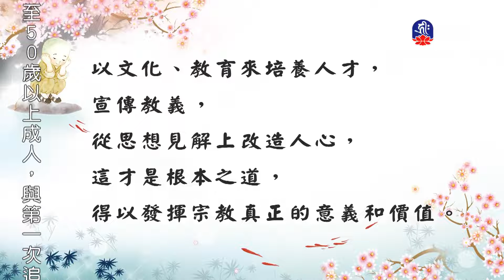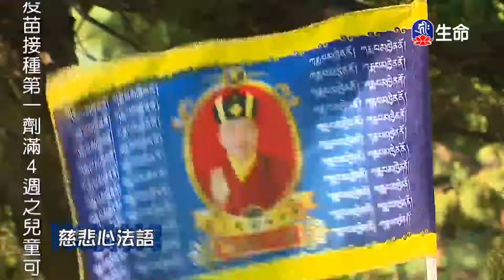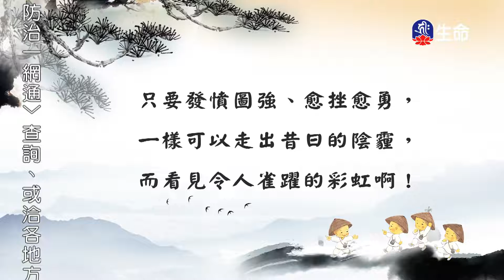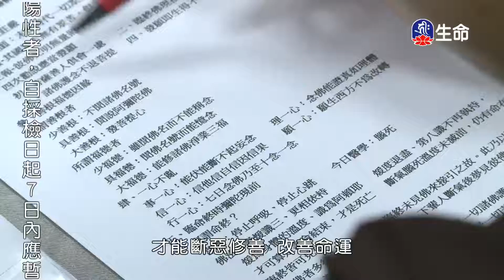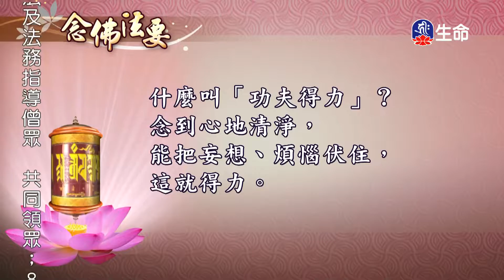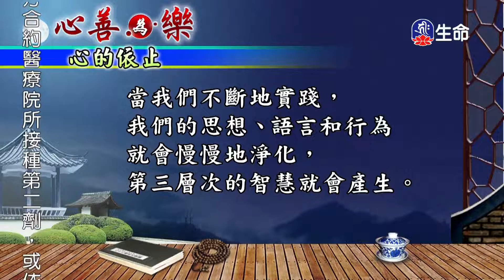慈悲心法語(53)-3_慈悲法語_(lifetv_20220814_02:00)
慈悲法語_慈悲心法語(53)。